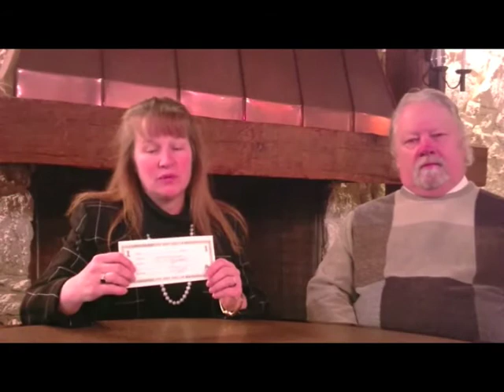Peter Daigle Tribute Video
Peter Daigle, COO of Lafayette Properties, received the Maine Tourism Association's Prestigious Hall of Fame award at our 91st Annual Meeting. Held at the Hilton Garden Inn Freeport Downtown, over 150 attendees were on hand to show their support to Peter. Some of them were even able to take a few moments to show their appreciation in this tribute video, shown originally at the meeting.